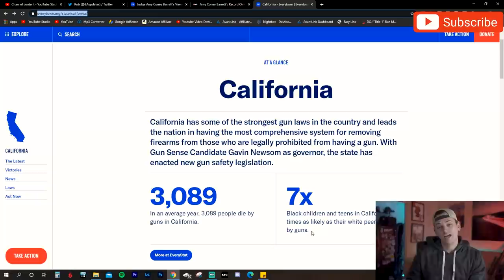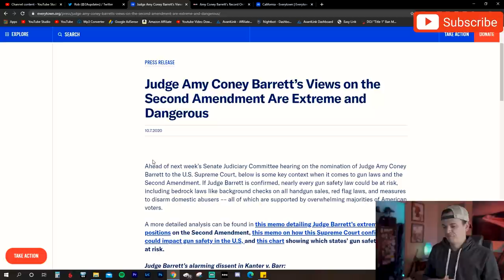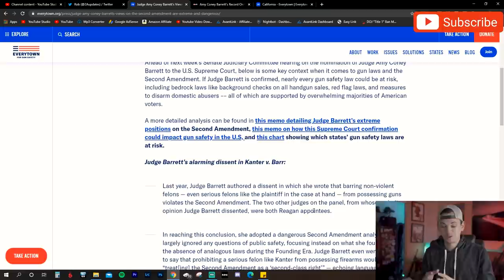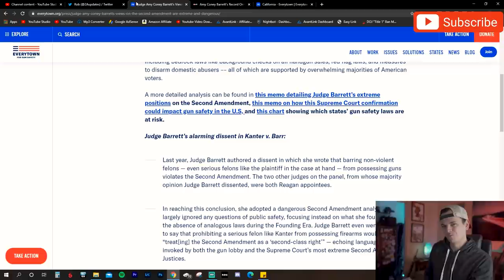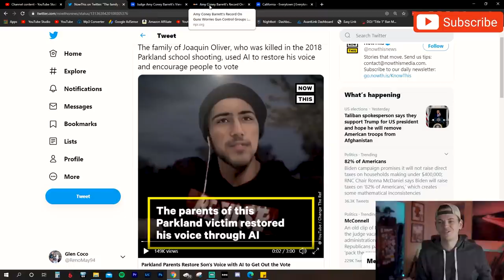Gun Grabbers are LITERALLY SHAKING - Amy Coney Barrett